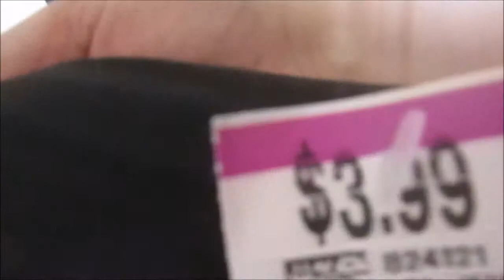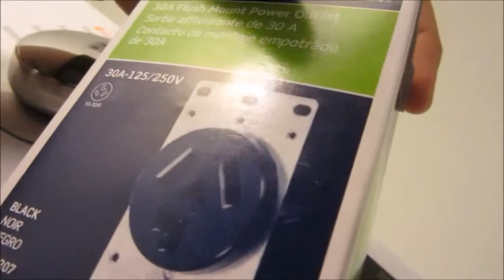Genius Baby Builds With Tinker Toys and Cuts His Own Toe Nails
I cant believe how smart Arek is, He builds with tinker toys and pretends to cut his own toe nails